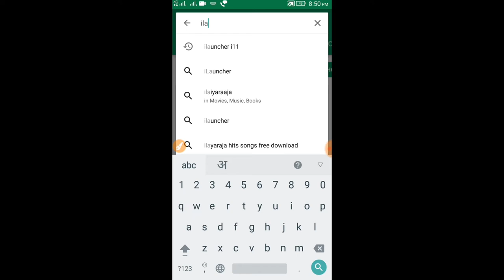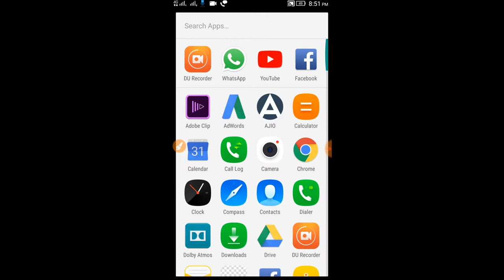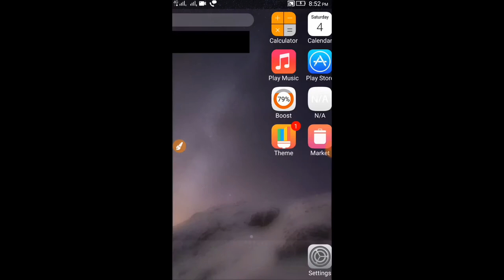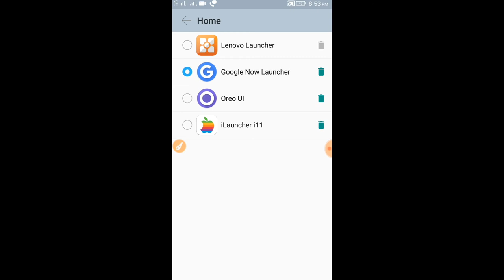How to get ios 11 on any android without installing ios 11 (without root)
Video Created by king binay